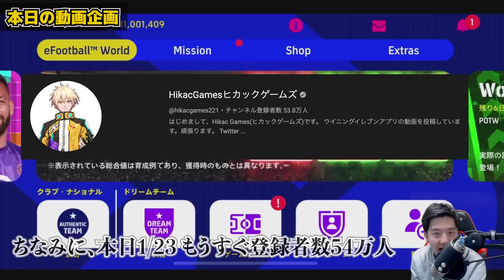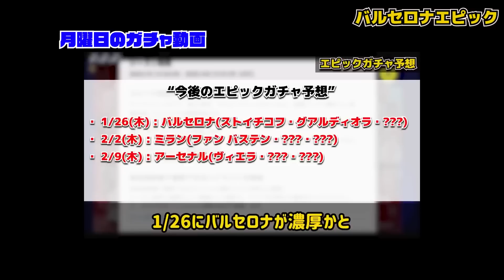【激アツ登場】超当たり選手もいるぞ？！週間FP三笘も登場だあああああああ！新ガチャは引くべきなのか？！【eFootball/イーフト2023アプリ】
本日はeFootballアプリの動画です！1/26ガチャイベ動画あああああああ！！！